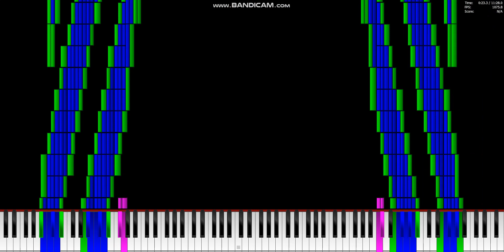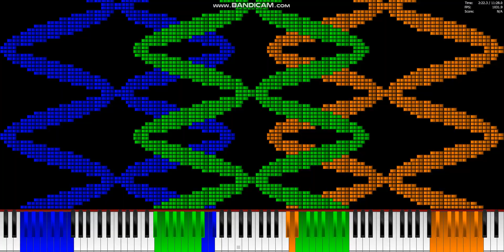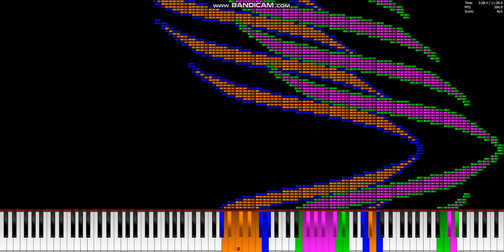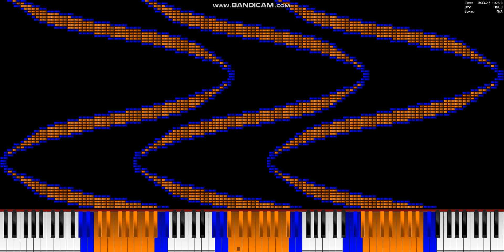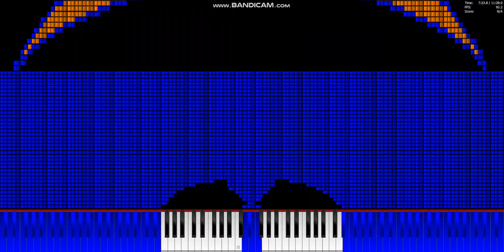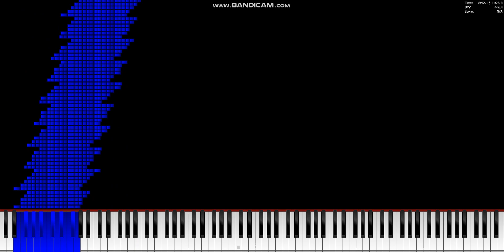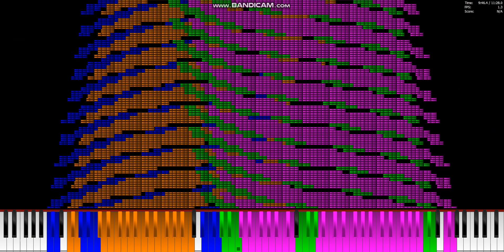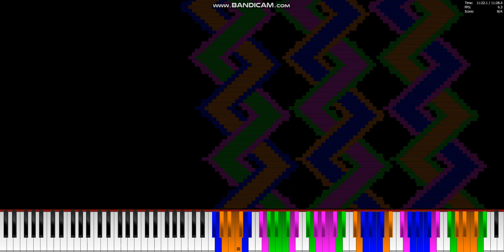[Noise Challenge] Noise Challenge: The Medley of Midi Art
some playback may be slowed down to prevent lag.
do not watch if you have Epilepsy.

Synth: Omnimidi
midi player: PFA 64
Processor: Intel(R) Core(TM) i3-4130 CPU @ 2.90GHz   2.90GHz
ram: 8gb
DL:ask him
Filename : Noise challenge.mid
Soundfont: KMC DEFAULT